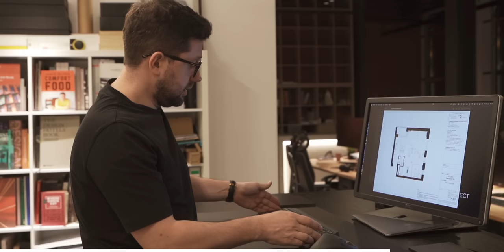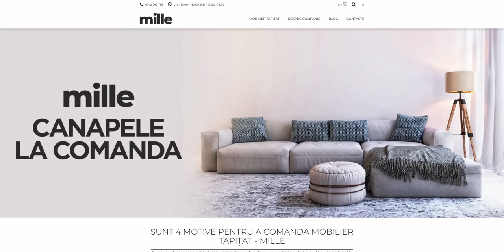Experiență de 5* în 56mp | HOME TOUR | design interior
În sfârșit pot să îți prezint apartamentul de 56 metri pătrați care a stârnit multe reacții la momentul publicării episodului „Experiență de 5* în 56mp”. Vezi cum l-am amenajat 100% în stilul minimalist Hype Project, chiar dacă bugetul propus inițial a fost redus.

Începem cu partea de planificare a spațiului, esențială în orice proiect de amenajare: în biroul nostru, folosim mouse-uri MX Master 3 și tastaturi MX Keys de la Logitech, dezvoltate special pentru meseriile creative.

Am renunțat la toți pereții interiori și am conceput un open space bine gândit, cu bucătărie cu insulă și zonă de living, separată de dormitor printr-un dressing walk-in pe comandă. Dușul e separat de dormitor prin pereți de sticlă, iar chiuveta se află pe insula de lângă pat. Cealaltă baie are doar 2,2 metri pătrați și se află în zona de zi.

Uite unde găsești produsele folosite în amenajare:

Iluminat arhitectural (spoturi, șine, LEDuri), plinte ascunse Tenevoy, uși interior Union
Spune-mi într-un comentariu cum ți se pare rezultatul și ce ai vrea să mai știi despre apartament!